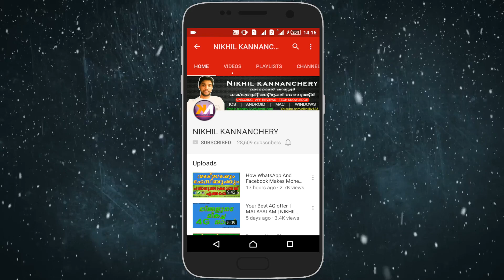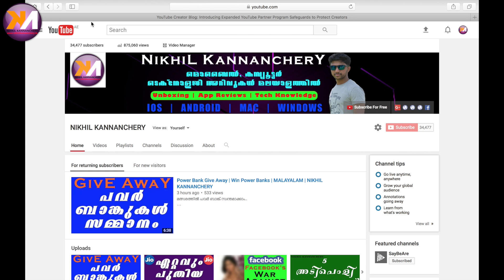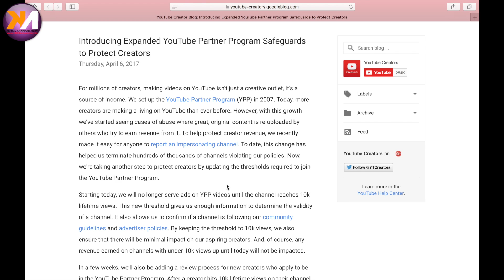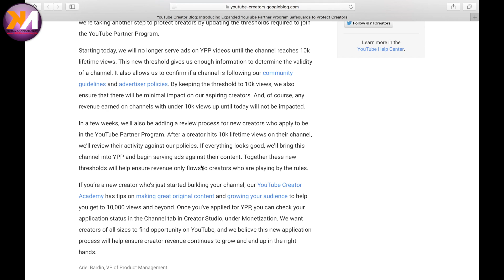Youtube Disable Ads On New Channels | MALAYALAM | NIKHIL KANNANCHERY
For millions of creators, making videos on YouTube isn’t just a creative outlet, it’s a source of income. We set up the YouTube Partner Program (YPP) in 2007. Today, more creators are making a living on YouTube than ever before. However, with this growth we’ve started seeing cases of abuse where great, original content is re-uploaded by others who try to earn revenue from it. To help protect creator revenue, we recently made it easy for anyone to report an impersonating channel. To date, this change has helped us terminate hundreds of thousands of channels violating our policies. Now, we're taking another step to protect creators by updating the thresholds required to join the YouTube Partner Program.
Starting today, we will no longer serve ads on YPP videos until the channel reaches 10k lifetime views. This new threshold gives us enough information to determine the validity of a channel. It also allows us to confirm if a channel is following our community guidelines and advertiser policies. By keeping the threshold to 10k views, we also ensure that there will be minimal impact on our aspiring creators. And, of course, any revenue earned on channels with under 10k views up until today will not be impacted.
In a few weeks, we’ll also be adding a review process for new creators who apply to be in the YouTube Partner Program. After a creator hits 10k lifetime views on their channel, we’ll review their activity against our policies. If everything looks good, we’ll bring this channel into YPP and begin serving ads against their content. Together these new thresholds will help ensure revenue only flows to creators who are playing by the rules.
If you’re a new creator who’s just started building your channel, our YouTube Creator Academy has tips on making great original content and growing your audience to help you get to 10,000 views and beyond. Once you’ve applied for YPP, you can check your application status in the Channel tab in Creator Studio, under Monetization. We want creators of all sizes to find opportunity on YouTube, and we believe this new application process will help ensure creator revenue continues to grow and end up in the right hands.

"വാട്സാപ്പിൽ കോൾ ചെയ്യരുത് നിങ്ങളുടെ പൊതുവായ സംശയങ്ങൾ വീഡിയോകൾക്ക് താഴെ മാത്രം കമന്റ് ചെയ്യുക".)

സോഷ്യൽ ലിങ്കുകൾ

@ JIO Summer Surprise Offer ൽ 208 GB ഡാറ്റ വരെ നേടാൻ അവസരം. 499 രൂപയുടെ ഓഫറിൽ ദിവസവും 2 GB

@ നിങ്ങൾ VPN ഉപയോഗിച്ചാൽ പിടി വീഴുമോ? നിങ്ങൾ VPN ഉപയോഗിക്കുന്നുണ്ടെന്ന് അധികാരികൾ കണ്ടെത്തുന്നത് എങ്ങനെ?

@ ഐഫോണിൽ പാട്ടുകൾ ഫ്രീ ആയി ഡൗൺലോഡ് ചെയ്യാം. മറ്റുഫോണുകളിൽ നിന്ന് പാട്ടുകൾ കമ്പ്യൂട്ടർ ഉപയോഗിക്കാതെ സെന്റ് ചെയ്യാം